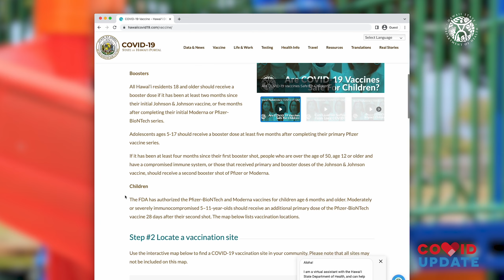Hawaii COVID Update for July 22, 2022 - Local Pediatricians Recommend Vaccines for Children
COVID-19 vaccines are safe for children. They are effective in preventing severe illness and hospitalization. The @AAP recommends vaccines for children and so do local pediatricians. Children as young as 6 months old should get vaccinated.

Hear from Dr. Monica Singer and Dr. Caroline Chang on why vaccines are important not only for children, but for our community.

and use the interactive map to find your nearest vaccination location.